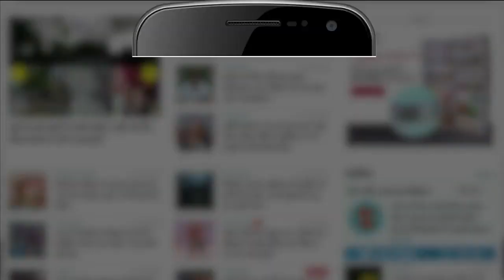जेलेंस्की के लिखे नोट पर भड़के पुतिन-कहा मैं उसे बर्बाद कर दूंगा| Ukraine Russia War Zelenskyy Putin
रूस और यूक्रेन के बीच जंग तेज है। दोनों के बीच सुलह की गुंजाइश नहीं दिख रही। इसी बीच जेलेंस्की ने पुतिन को एक नोट लिखा। इस पर पुतिन ने जवाब दिया- कह दो मैं उसे बर्बाद कर दूंगा। Ukraine Russia War Zelenskyy Putin